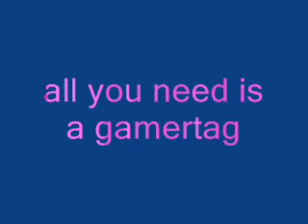join my xbox cod clan